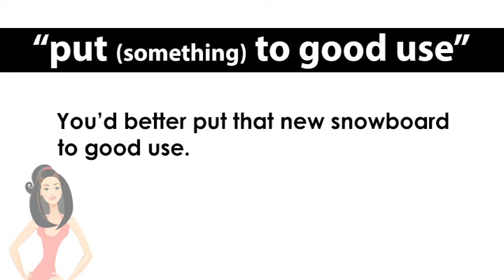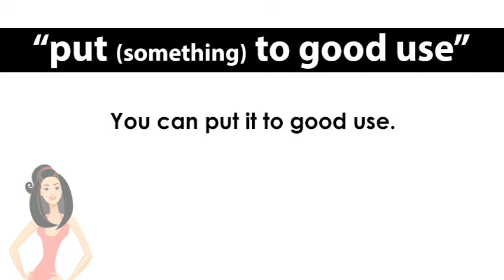ep. 603 英会話 「put to good use」無駄にしないように！